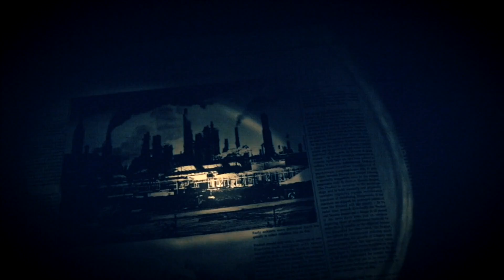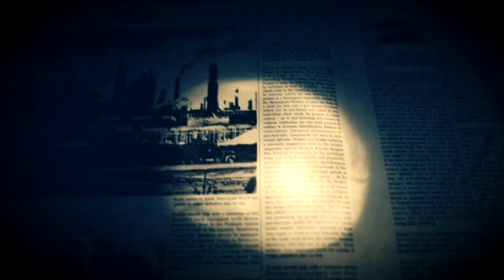ON TERMINE LE JEU ! CHRIS REDFIELD EST LÀ ! Resident Evil 7 BioHazard Gameplay #20 - Max Gaming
Resident Evil 7 BioHazard Gameplay #20 ( fr ) - Max Gaming